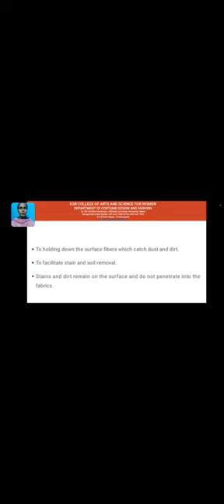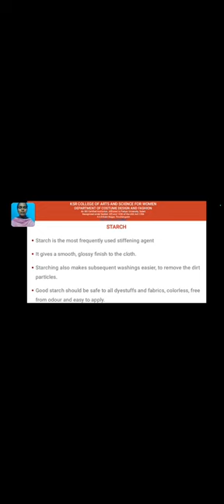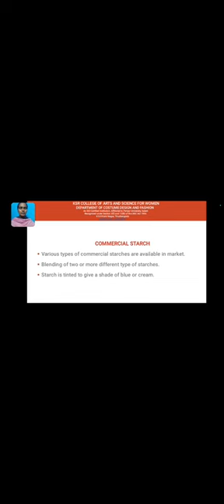LCS : Care And Maintenance Of Textiles Water | Unit II | Ms. K. Dharani